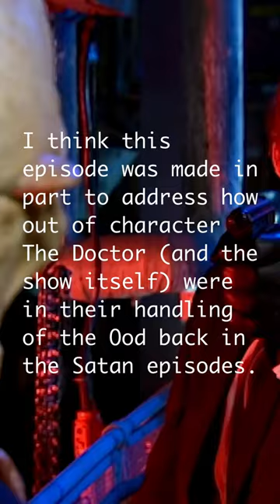DOCTOR WHO causes a slave revolt in Planet of the Ood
The Doctor and Donna revisit the Ood and dismantle a slave trade in a pretty heavy adventure.